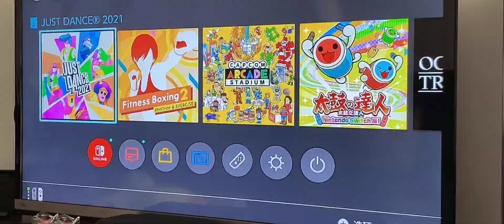【Sports At Home】在家里做的运动介绍，一起来运动吧！